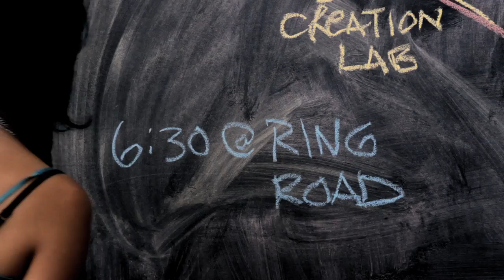ReAllocate.org - Burning Man and UAVs for Humanity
An interactive art experience involving 3D image scanning, printing and drone delivery along with aerial footage projected into a personal 3D imax dome.